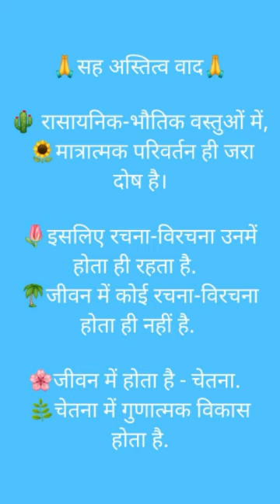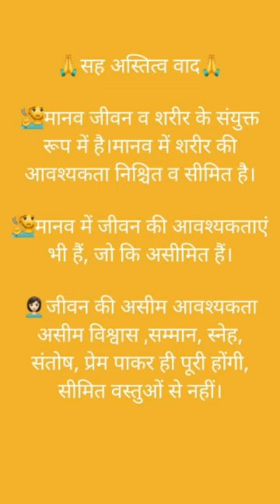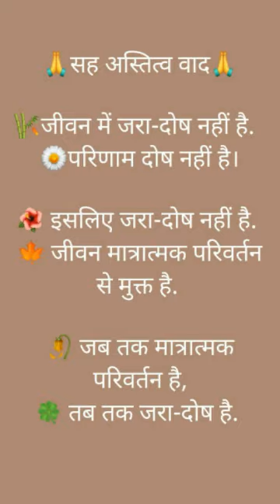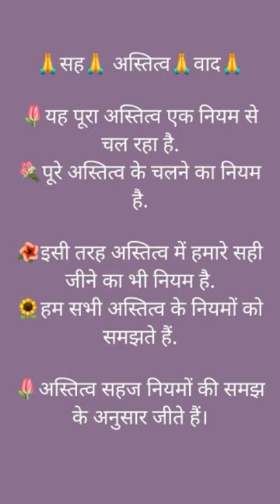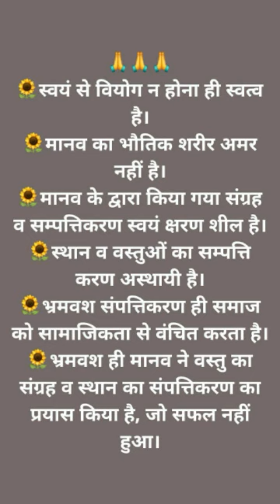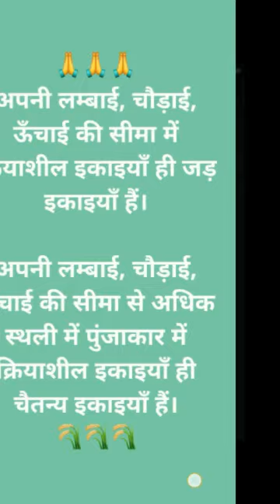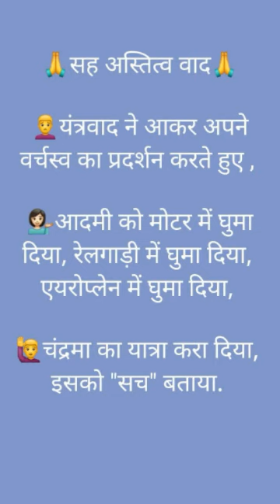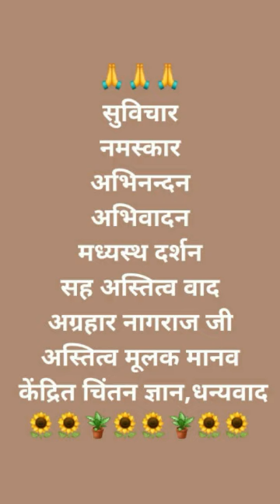Sahastitvwad Coexistence.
Thanksgiving MD.